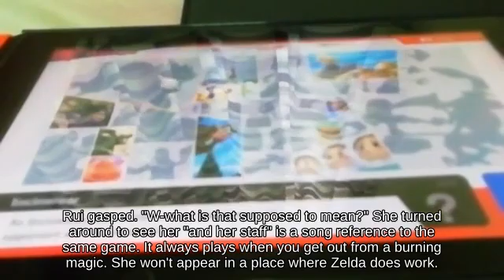KO Shulk holding Hand Grenade below Perfect Shield Lylat Cruise N64